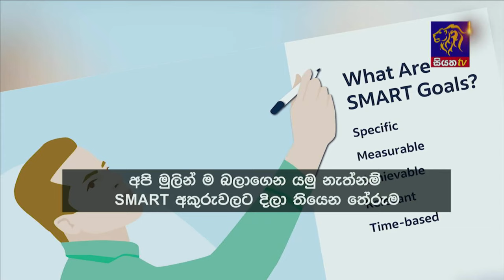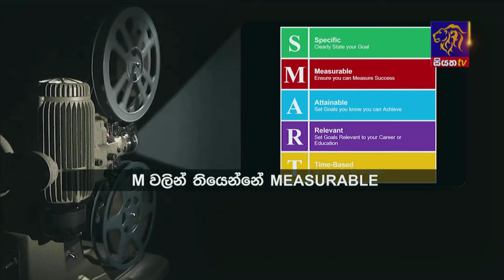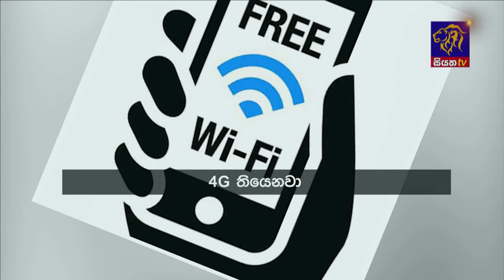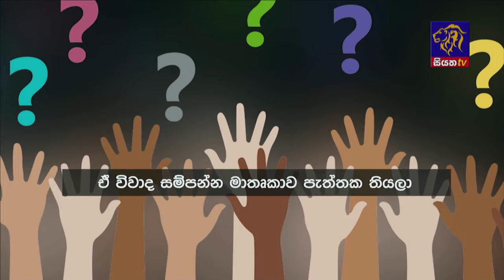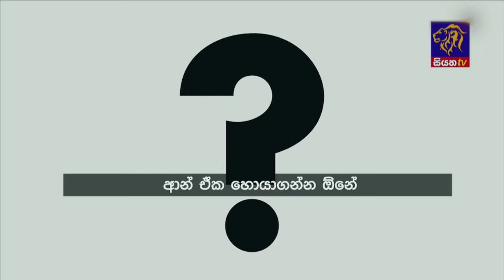Siyatha News | 06.00 AM | 27- 10 - 2023